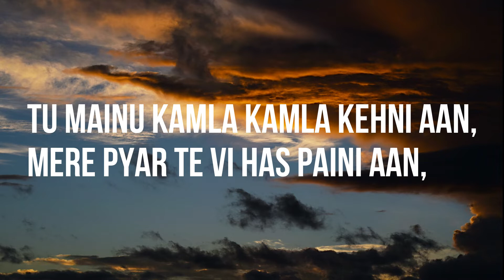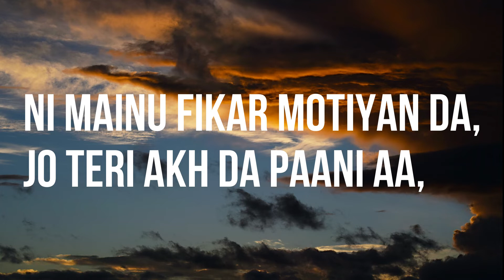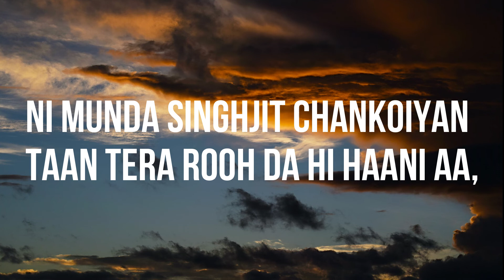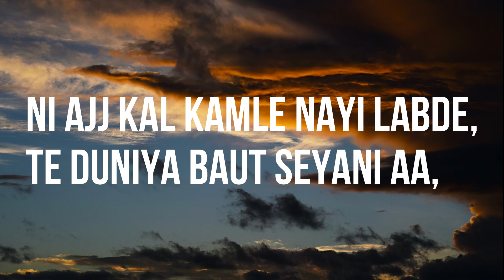KAMLA (lyrics) | RAJVEER JAWANDA | SARA GURPAL | PUNJABI SAD SONGS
► Song Credits
Title : Kamla
Singer : Rajvir Jawanda
Lyrics : Singhjeet
Mix&Master - Beat King
Producer : Jasvirpal Singh & Jagjitpal Singh